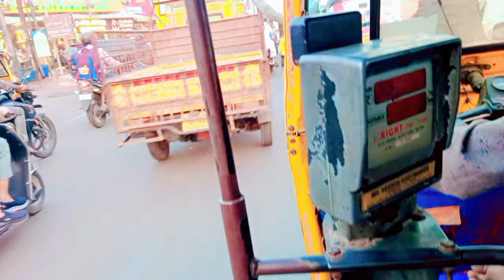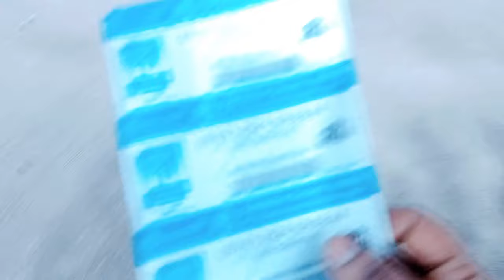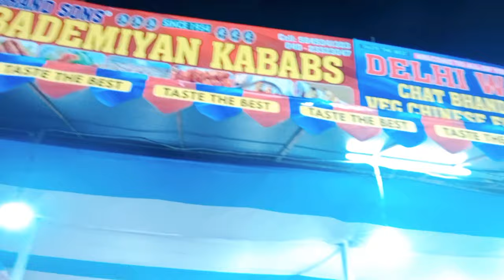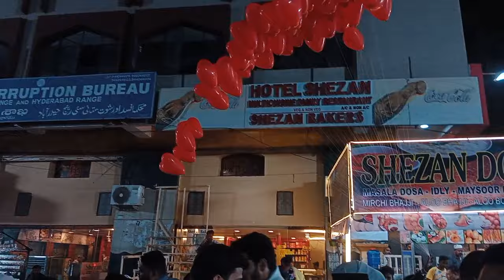HYERABAD NUMAISH EXHIBITION 2024 TOUR! | HYDERABADI VLOG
Hyderabad EXHIBITION 2024
LOVE you all Beautiful Kiraak pplz! :)

Exploring Hyderabad Numaish Exhibition 2024 | Vlog

Hyderabadi Vlogger's Guide to Numaish Exhibition 2024

Must-See Attractions at Hyderabad Numaish Exhibition 2024

Hyderabad Numaish Exhibition 2024 Food Tour Hyderabadi Cuisine

Hidden Gems at Hyderabad Numaish Exhibition 2024 | Vlog

Hyderabad Numaish Exhibition 2024 Shopping Spree | Vlog

Hyderabadi Street Food at Numaish Exhibition 2024 | Vlog

Experience the Culture at Hyderabad Numaish Exhibition 2024 | Vlog

Hyderabad Numaish Exhibition 2024 Night Time Adventure | Vlog

hyderabad
hyderabad exhibition 2024
hyderabad numaish 2024
hyderabad numaish
nampally exhibition
numaish 2024
nampally exhibition vlog
nampally exhibition video
nampally exhibition tour
nampally exhibition hyderabad
nampally exhibition ground
nampally exhibition 2023
hyderabad nampally exhibition 2023
hyderabad nampally exhibition
history of hyderabad exhibition
hyderabad numaish tour what the fun
numaish hyderabad
numaish hyderabad 2023
nampally exhibition in telugu
exhibition in hyderabad
hyderabad numaish in telugu
hyderabad numaish exhibition
hyderabad exhibition
numaish exhibition 2024
numaish hyderabad 2024
hyderabad numaish vlog
hyderabad exhibition vlog
jabda fry
hyderabadi biryani
hyderabad local food
hyderabad ke local khaane
mohammed bin ishaq food
indian food
hyderabadi street food
hyderabadi funny
hyderabadi channel
numaish hyderabad 2024 live
hyderabadi vlogs
wtf vlogs
mohammed bin ishaq vlogs
mohammed bin ishaq what the fun
mohammed wtf
what the fun!
knowledge bytes